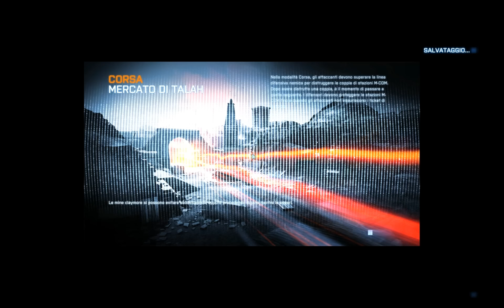Battlefield 3 Aftermath: I Primi 55 Minuti...Three Scem Is Megl' Che Two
Solita storia dell'altro video...Solo con uno scem in più e un orario un pò più go-to-sleep.